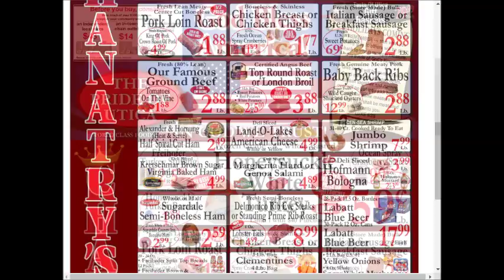Chanatrys - SUPER weekly special deals AD coupon preview vol1